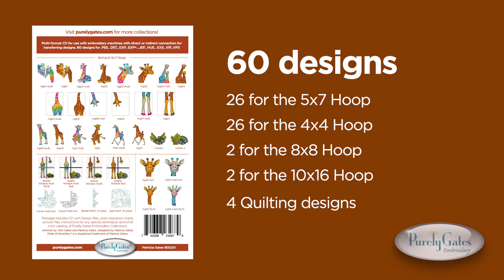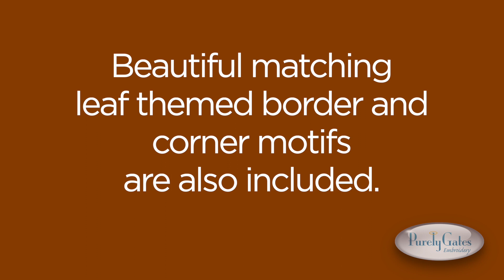Mylar Giraffes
Video presentation of Mylar Giraffes Purely Gates Embroidery Collection.
A fun collection of adorable Giraffes with the added sparkle of Purely Gates Mylar! Natural spot colors and a bold multi-color version make these Giraffes stand above the rest! With dimensional manes, quilting motifs and a creative Giraffe Window this collection brings Mylar to new heights!